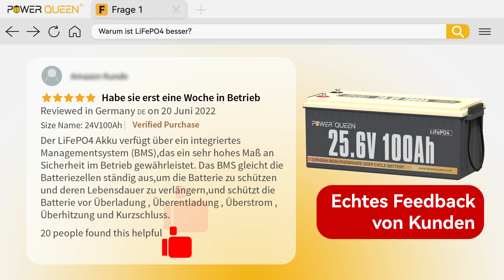FAQ für Power Queen 24V 100Ah LiFePO4 Akku.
Klicken Sie auf das Video, um es abzuspielen und sich ein genaueres Bild von den Vorteilen von LiFePO4 im Vergleich zu Blei-Säure-Batterien zu machen.
👏Es gibt jetzt ein steuerfreies Update von Power Queen! Bitte klicken Sie auf den Link, um mehr zu erfahren